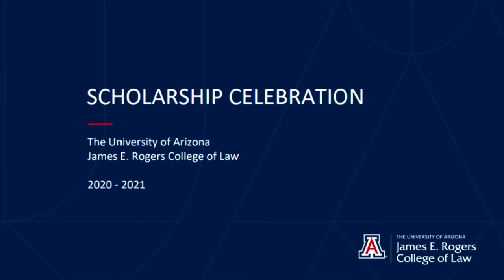Arizona Law's Scholarship Celebration